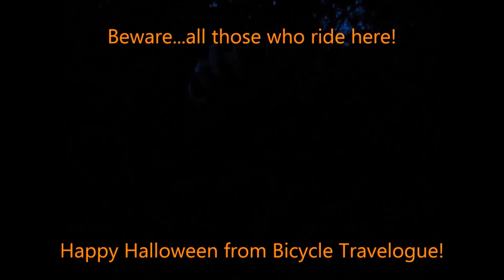Happy Halloween from Bicycle Travelogue!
A little Halloween Spookiness...Have a Safe and Fun Halloween!